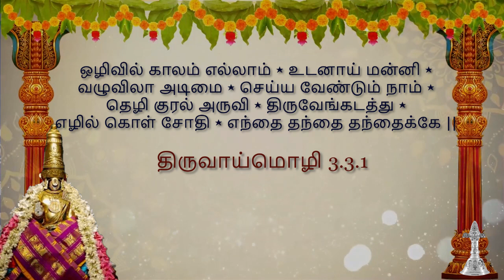01 "Sendru Ser Thiruvengada Mamalai" | Thiruvaimozhi 3.3.1 | Upanyasam|Sri Srinivasa Varadhan Swami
சென்று சேர் திருவேங்கட மாமலை - ஒழிவில் காலமெல்லாம் பதிகம் உபந்யாஸம் by ஸ்ரீ ஸ்ரீநிவாஸ வரதன் ஸ்வாமி

Sendru Ser Thiruvenkada Maamalai - Ozhivil Kalamellaam padhigam upanyasam by Sri Srinivasa Varadhan Swami